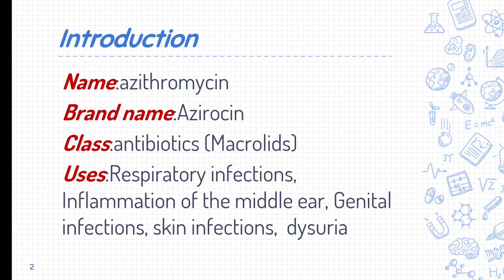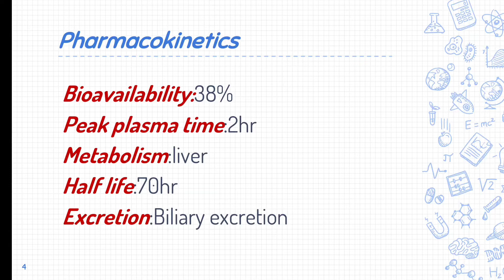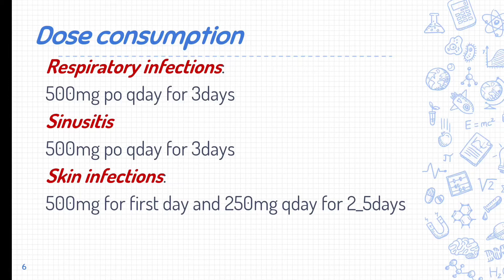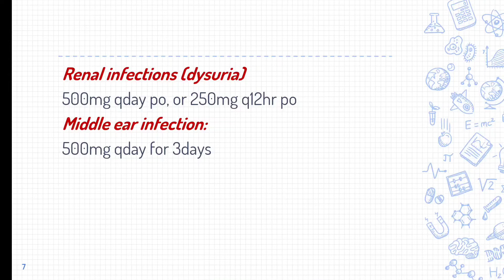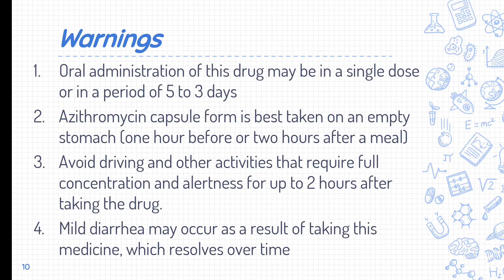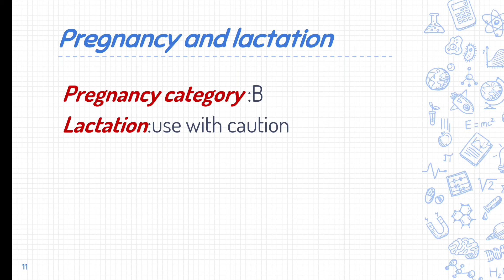ازیترومایسین |Azithromycin| انتی بیوتیک پر کاربرد!!!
✅ازیترومایسین:
ازیترومایسین انتی بیوتیک پرکاربرد ،

✅ازیترومایسین:
ازیترومایسین دارویی متعلق به گروه انتی بیوتیک ها است و متعلق به گروه پنی سیلین ، این دارو برای درمان عفونت های تنفسی، التهاب گوش میانی، عفونت های تناسلی، عفونت های پوستی، سوزش ادرار،

✅مکانیسم ازیترومایسین:
این دارو سنتز پروتئین وابسته به RNA را مهار می کند، به زیر واحد ریبوزومی 50S متصل می شود که از ترانس پپتیداسیون جلوگیری می کند.  هیچ تاثیری بر سنتز اسید نوکلئیک ندارد،

✅Azithromycin
azithromycin belongs to the antibiotics group of medicine and used for treatment of Respiratory infections, Inflammation of the middle ear, Genital infections, skin infections,  dysuria,

✅mechanism of action of azithromycin:
Inhibits RNA-dependent protein synthesis، It binds to the ribosomal 50S subunit, which inhibits transpeptidation.  It has no effect on nucleic acid synthesis,

همیشه سالم و سرزنده باشید❤🌸